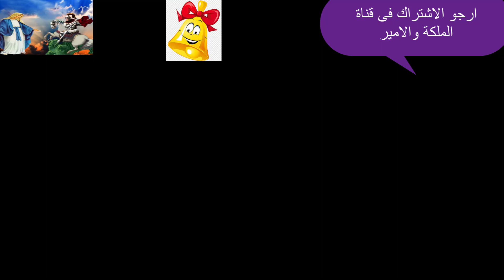غضب المسيحيين نجلاء الشرشابي للشيف ساندرا مكاري تدعوها لدخول الإسلام وكلام مستفز جدا